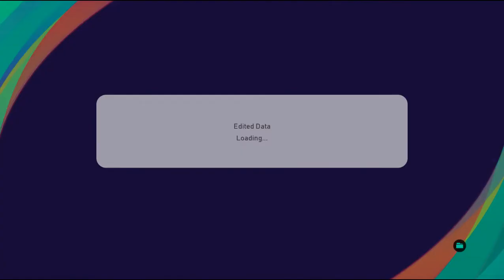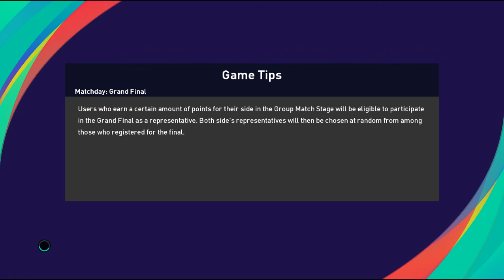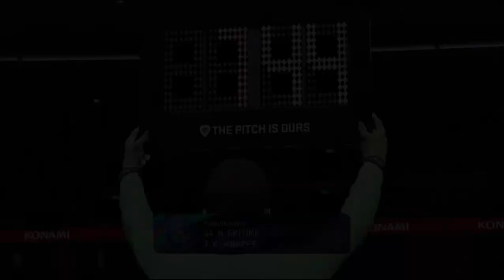PES 2021 t99 patch v0.1 beta review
this patch is not realesed yet, you should pm the owner here for get the beta tester

this patch just include database (transfer, emblem logo, not include kits, faces, scoreboards, stadiums or any more

► Music Credits